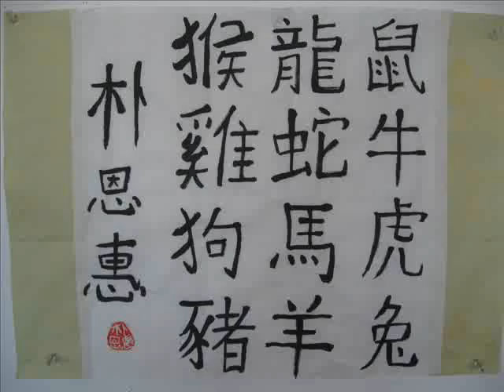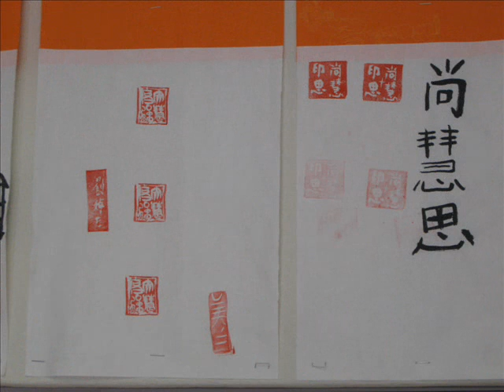China Institute in America- STARTALK 2009 students' artwork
Artwork made by students who participated in our 2009 China Institute- STARTALK Summer Language Academy program.
(video made by Ho Young Hung, artwork done by STARTALK 2009 students, art instructor: Guoqing Zhang)

Please visit our websites for more information on the programs we have to offer.